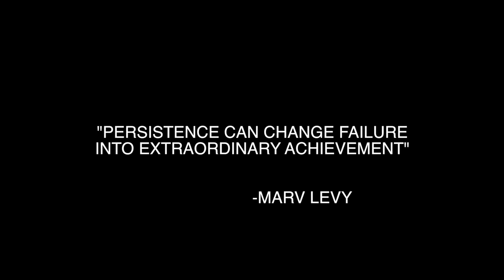The Weekly Fury 3/18/17 (Full Episode)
This is the full show of our weekly show. So much to discuss